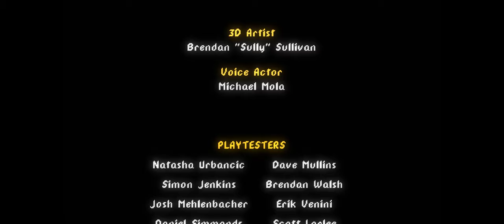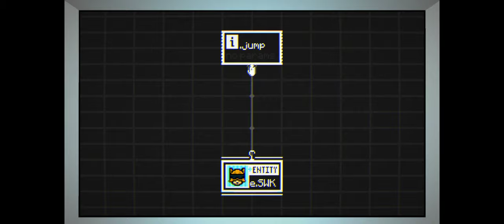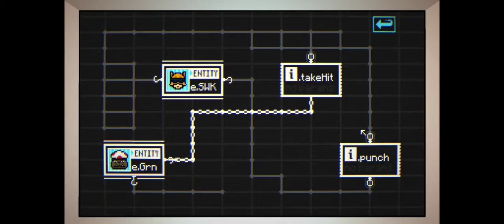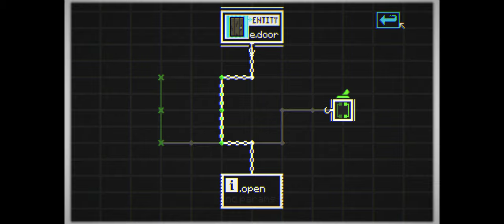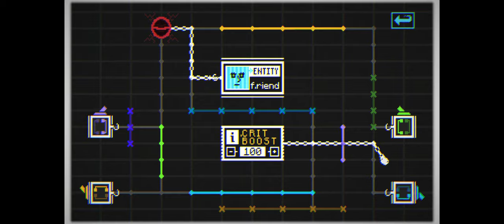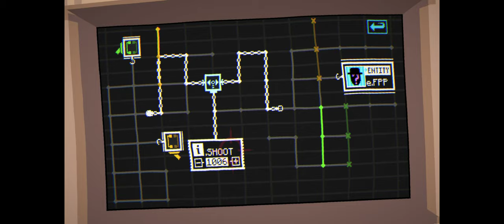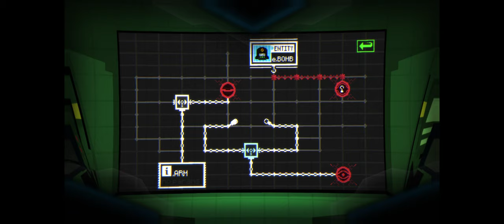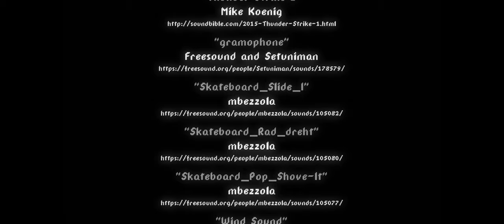The Hex | Walk